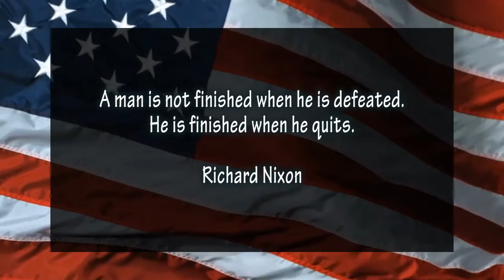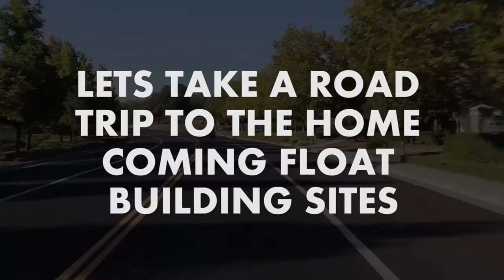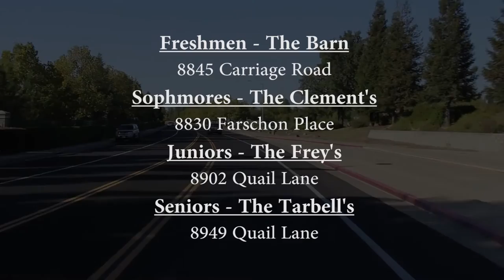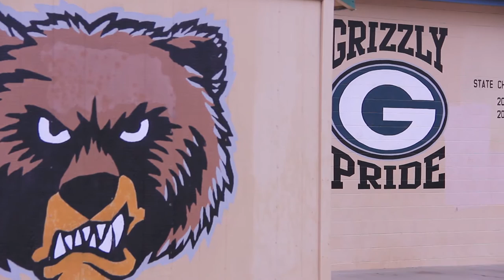GBHS Video Bulletin 10.13.15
Homecoming Parade & Float Building Sites
GBHS Sports Programs, Football Games, Grizzly Pride